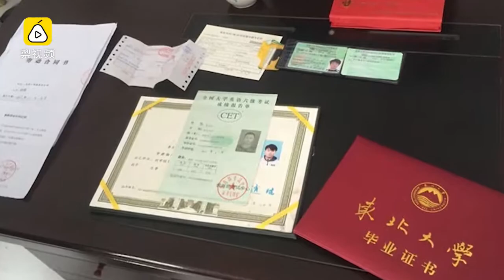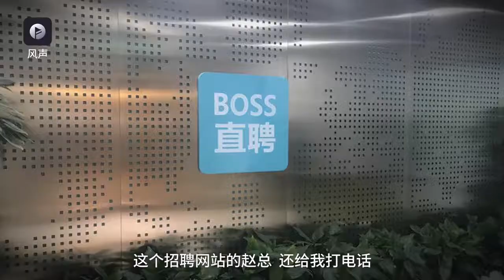【梨视频独家】李文星亲属：BOSS直聘慰问不说补偿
东北大学毕业生李文星在网络招聘平台求职疑似被骗入传销组织，死于天津静海。将其骨灰带回山东德州老家的李文星亲属，详细讲述了这个悲伤的故事……